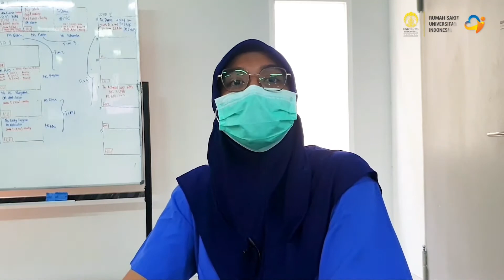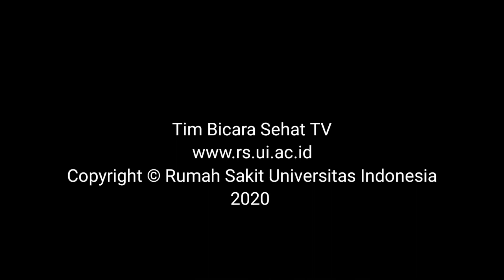EKSPRESI RSUI - TIME TO RECHARHE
Stres merupakan hal yang sering terjadi dalam kehidupan Kita. Stres sering kali terjadi karena ada hal-hal terjadi di luar rencana kita.

Setiap orang memiliki cara berbeda dalam mengelola stres. Pastikan untuk tetap menjaga rutinitas seperti istirahat cukup, konsumsi makanan yang bergizi dan mengurangi alkohol serta kafein tinggi, selain dari tetap menerapkan protokol kesehatan.

Untuk mengurangi stres, kita juga perlu menjaga hubungan baik dengan orang-orang terdekat (keluarga dan sahabat), mencoba berpikir lebih rasional, dan menerima hal-hal di luar kendali kita.

*Make your mental health a priority*

Rumah Sakit Universitas Indonesia (RSUI)⁣⁣⁣⁣⁣⁣
🏥 Jl. Prof. Dr. Bahder Djohan, ⁣⁣⁣⁣⁣⁣
Kampus UI Depok, ⁣⁣⁣⁣⁣⁣
Depok, Jawa Barat⁣⁣⁣⁣⁣⁣
* Informasi dan Layanan Pelanggan :⁣⁣⁣⁣⁣⁣
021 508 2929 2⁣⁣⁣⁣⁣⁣